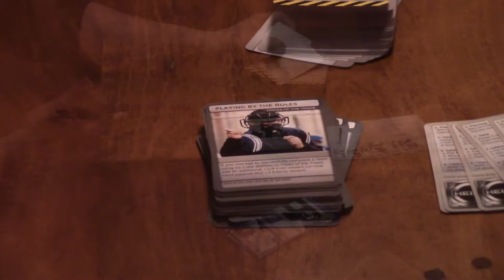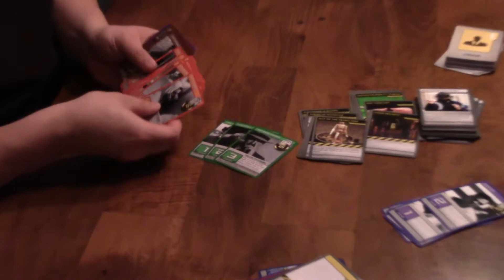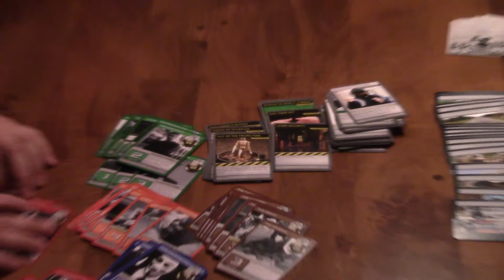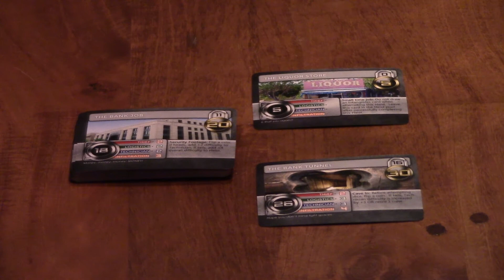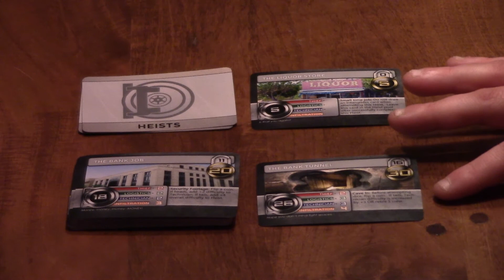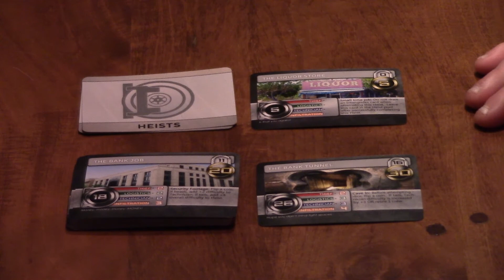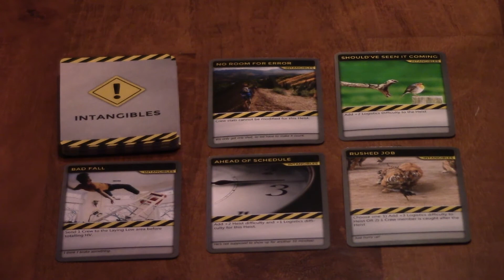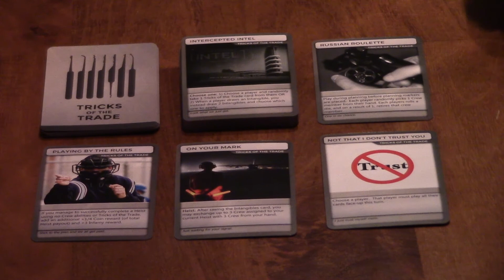The Heist Prototype Unboxing - What's in the Box Episode 4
The Out of Space Crew introduces and unboxes their upcoming game, The Heist, with a brief overview of the components.  Play tests and play sessions are coming soon as we work to bring you the best game that we can.